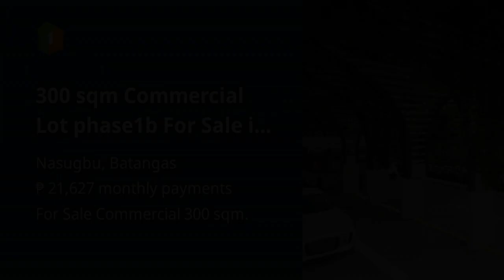300 sqm Commercial Lot phase1b For Sale in Nasugbu Batangas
300 sqm Commercial Lot phase1b For Sale in Nasugbu Batangas